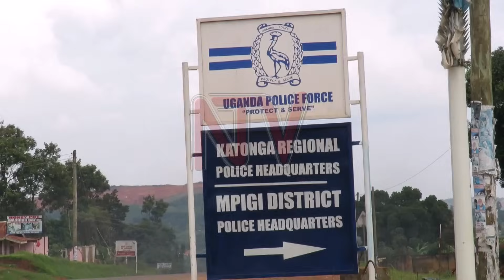Omupangisa asse landiloodi namusibira mu nju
Poliisi eri ku muyigo gw’omupangiisa eyakakkanye ku landiloondi we n’amutugga ate omulambo gwe naguggalira mu muzigo mw’abadde asuula.Anoonyezebwa ategerekese nga Musungizi Owen ng’ono avunaanibwa okutemula abadde landiloodi we Daphine Nantume nga kigambibwa nti entabwe evudde ku kya  Owen okukozesa biragalalagala. Entiisa eno egudde ku kyalo prison zone mu tawuni kanso y’e Mpigi mu kiro ekikeeseza olwa leero.